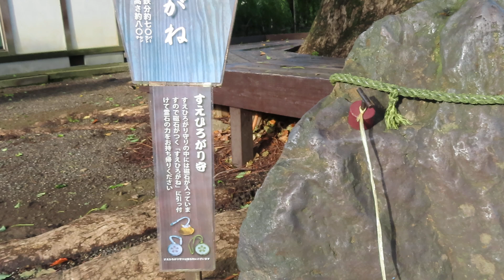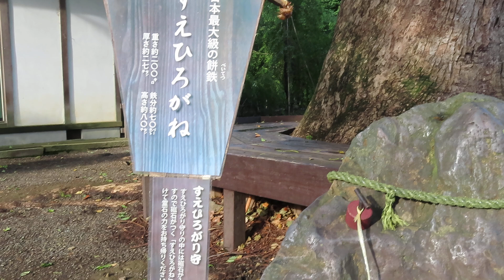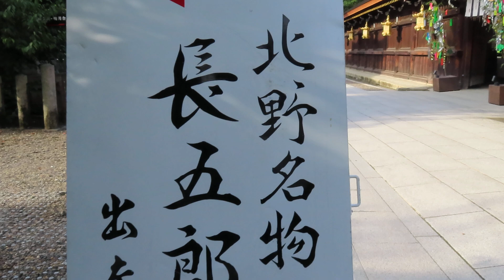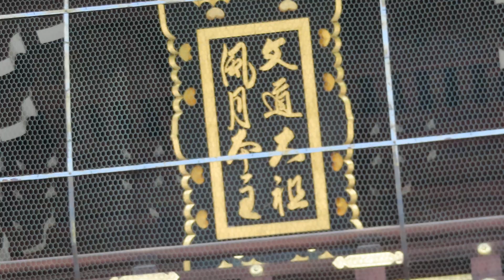平野神社と北野天満宮 ～京都市北区・上京区～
令和6年7月25（木）